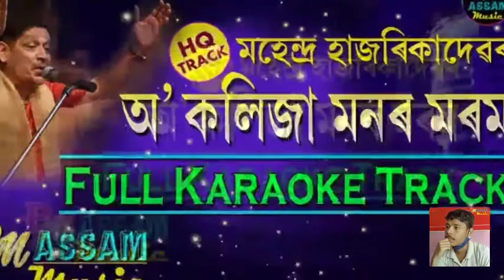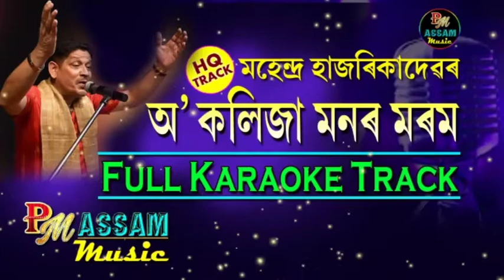O Kolija Full Karaoke_By Mahendra Hazarika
Welcome To PM Assam Music
Song : O Kolija
Singer : Mahendra Hazarika
Karaoke By : PM Assam Music

এই চেনেলটোত সকলোধৰণৰ অসমীয়া গীতৰ ট্ৰেকবোৰ বিনামূলীয়াকৈ পাব।এই চেনেলটোৰ জৰিয়তে নিজৰ মন পচন্দ গানটোৰ ট্ৰেকৰ লগত আপুনি গান গাব পাৰিব।  বিশেষকৈ বিশেষভাৱে সক্ষম লোকসকলৰ সুবিধা হোৱাৰ কাৰণে এই চেনেলটোত সকলোবোৰ ট্ৰেক দিবলৈ চেষ্টা কৰিছো। ইয়াত কোনো ব্যক্তিগত লাভৰ কথা নাই। সকলো ক্ৰেডিত প্ৰতিটো গানৰ গৰাকীৰ।

Regards
PM Music Assam